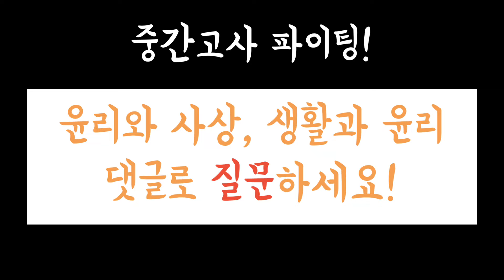윤사, 생윤 질문하세요! 새학기 첫시험 파이팅!